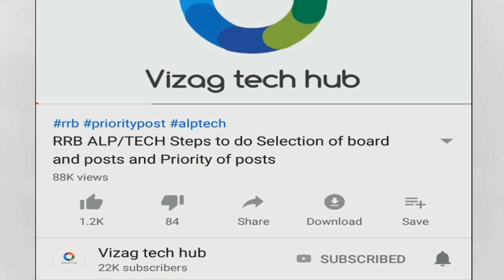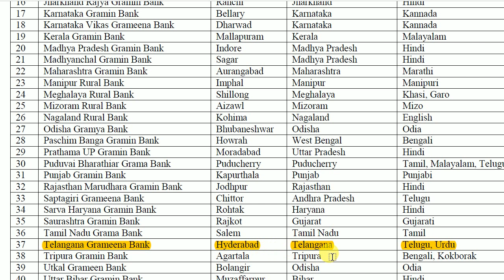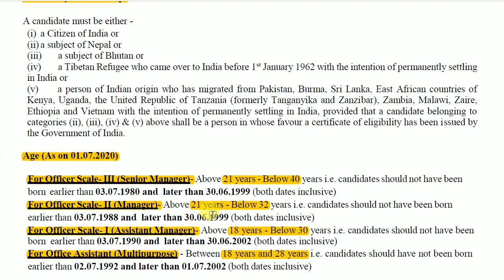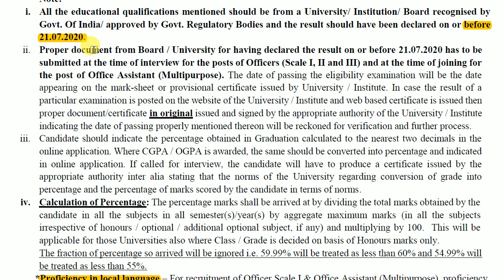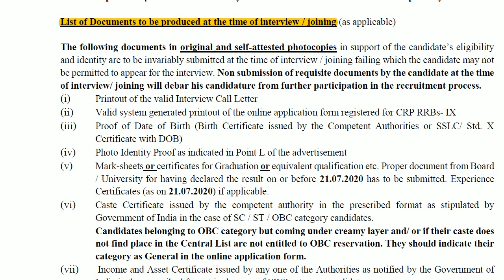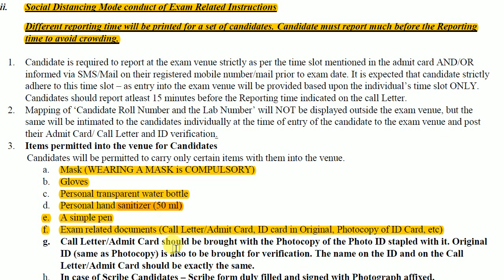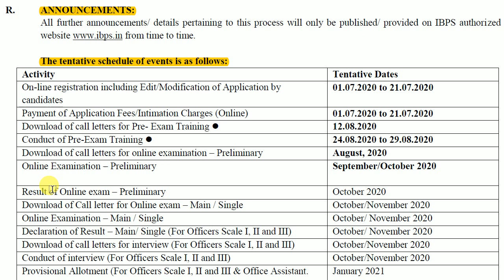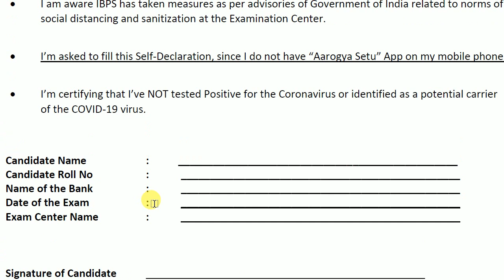IBPS || Common Recruitment Process for Recruitment of RRB Officers and Office Assistant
Common Recruitment Process for
Recruitment of Officers (Scale-I, II & III) and Office Assistant (Multipurpose) in Regional Rural Banks (RRBs) - CRP RRBs IX
vizag tech hub books :-
1) VIZAG STEEL TECHNICIAN CABLE JOINTER ELECTRICAL BOOK + MODEL TEST PAPERS 2020( Two books)

2) VIZAG STEEL JUNIOR TRAINEE ELECTRICAL 2020

3) VIZAG STEEL JUNIOR TRAINEE MODEL TEST PAPERS ELECTRICAL 2020

for offline buyers press below link for google map

shop address :- HIG 261 , prime royal apartment, Phase 7, Dwarakapuri Colony, Vuda Colony, Kurmannapalem, Visakhapatnam, Andhra Pradesh 530046
shop timings 10am to 9.30pm (lunch hous :- 2pm to 4pm )